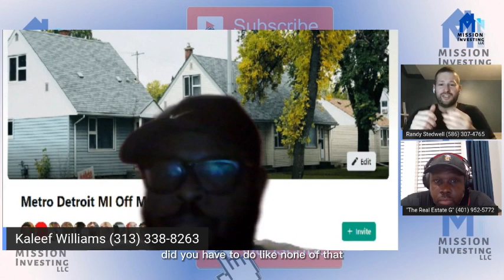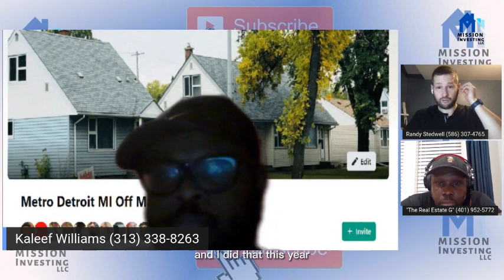Our 2023 Goals for Real estate business, Wholesaling and Buy and Holds Part 4 Gerald Goals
We will bring anyone who wants to join and list there goals as well. we will invite anyone who wants to come in. we will post a link in the chat to come on Video.